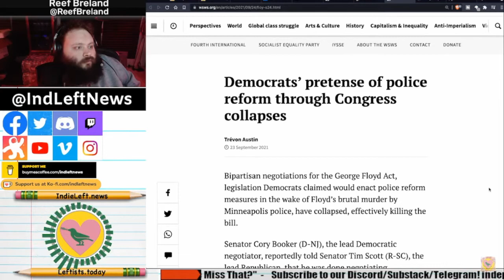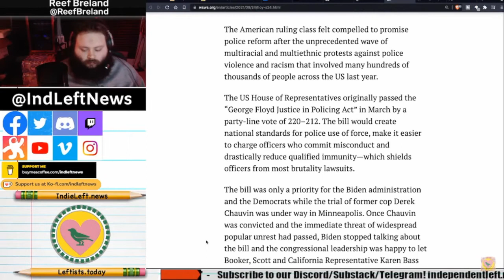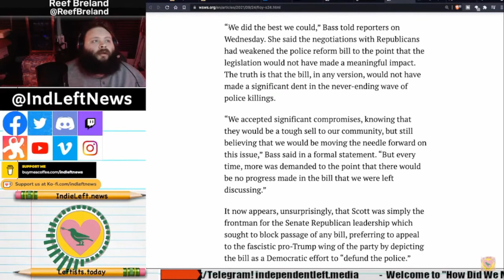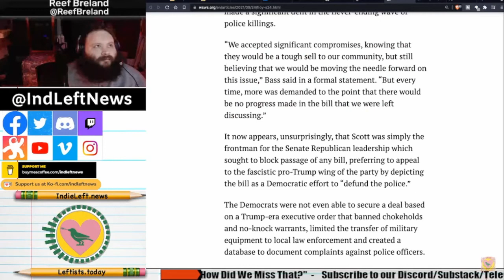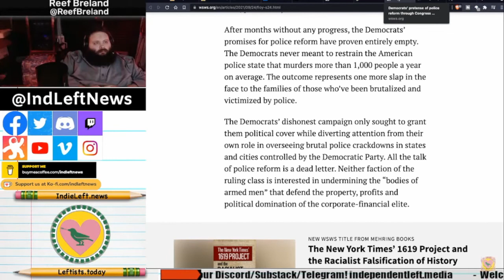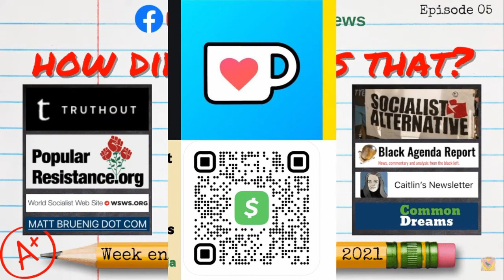Reacting to "Congress Won't Reform Police Through Funding": a clip from How Did We Miss That? Ep 05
Story featured in the 9/24 AM edition of Leftists.today
* ✏️  Democrats’ pretense of police reform through Congress collapses: Trévon Austin, WSWS

How Did We Miss That? Is a show airing on YouTube/Twitch/Facebook Saturday/Sunday nights at midnight ET, reviewing a few stories we haven't seen covered anywhere else in Leftist media. Co-hosted with @ReefBreland from @krtdmedia & @dorediscord. All of the stories were featured in our Substack, and at the top of IndependentLeft.News

are your #1 source for left-leaning political news, videos, podcasts, articles, insight & opinion. Showcasing independent media, free from advertiser influence.

We aggregate user-supported media outlets & analysts like The Daily Poster, Popular Information, ICIJ, The Grayzone, Truthout, Jimmy Dore, The Convo Couch, Caitlin Johnstone, Robbie Jaeger, Max Blumenthal, CommonDreams, Richard Medhurst, Fred Hampton Leftists, WSWS, Socialist Alternative and dozens of other sources & hosts. Join the conversation on our Discord at independentleft.gg